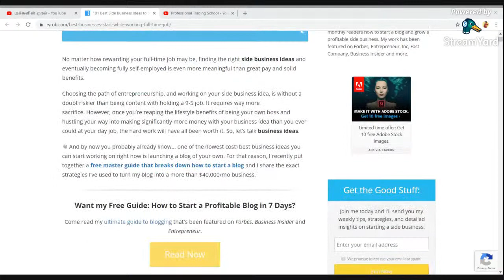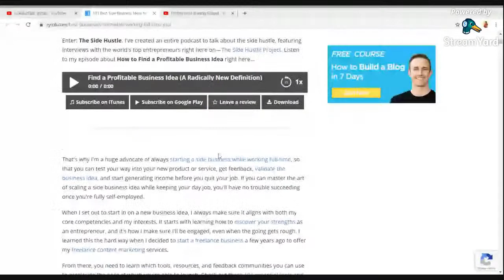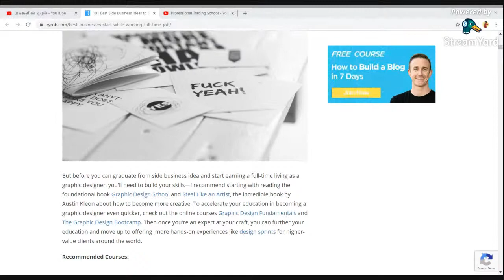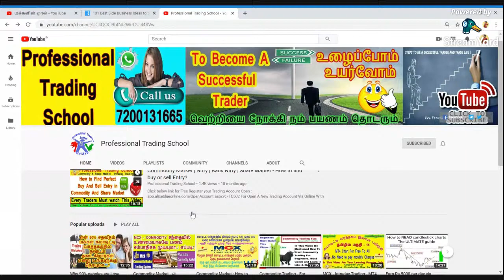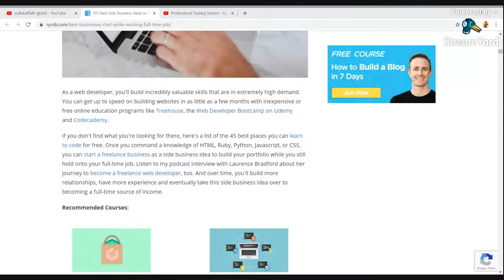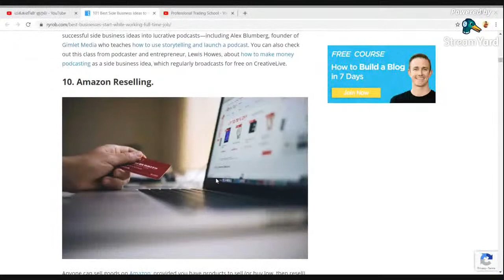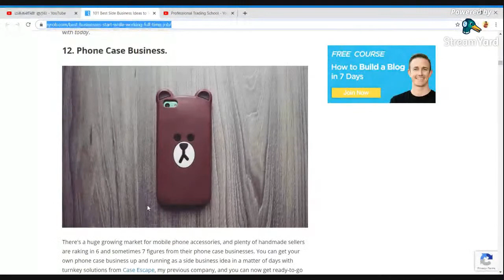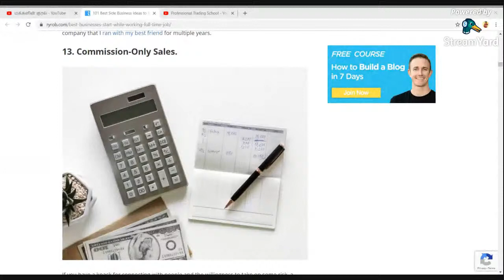மக்களின் குரல் : சுய தொழில் சம்மந்தமான நேரலை - Live Video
1 .Pan Card

2. Aadhaar Card

3. Your Photo

4. Your Bank Passbook Front Page  (optional - Cheque Leaf - Cancelled with your Signature) And last 6 month Statement(PDF Also)

5. Take your selfi with your Aadhaar or pan card For  IPV verification  (for ipv verification we need Need Your selfi with Aadhar or pan card )

6. Put Your Signature on white paper and send it photocopy clearly